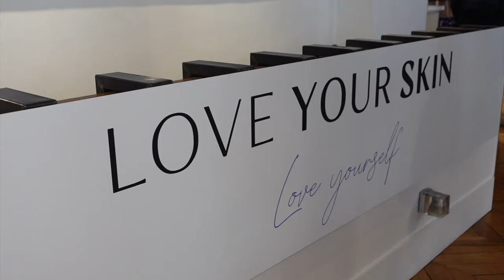MONTHLY VLOG - Dans ma VRAIE vie de créatrice de contenu (je parle beaucoup) mais la video est cool